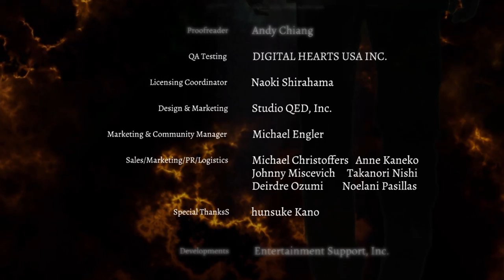DEATH MARK w/ UDJ & TheNSCL - Episode 13 - The Root of All Evil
The game concludes, and the darkest revelations have yet to be unfurled...